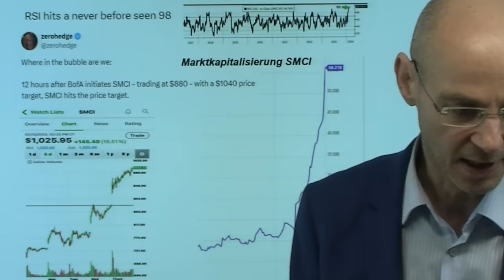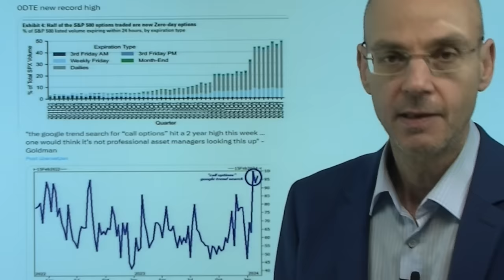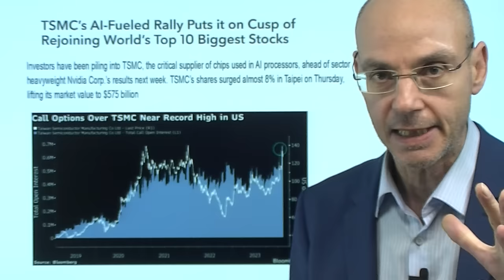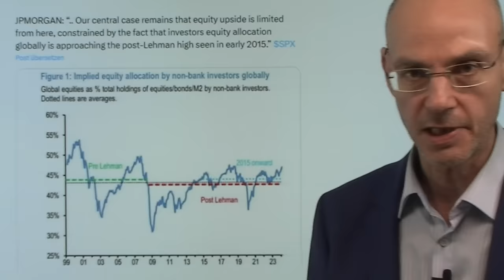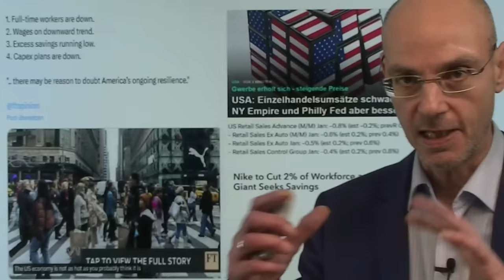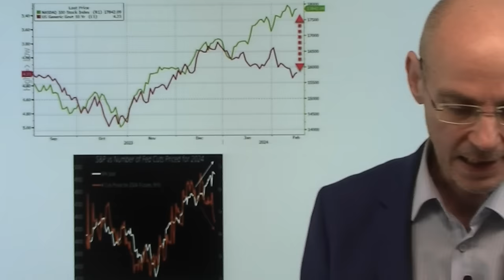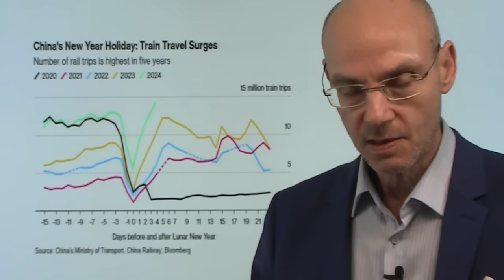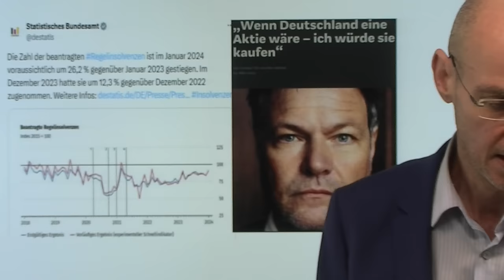Was die Fed mit der KI-Blase zu tun hat! Videoausblick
Hinweise aus Video:

1. Zinsen: EZB-Ratsmitglied bringt offen März-Zinssenkung ins Spiel

2. US-Banken mit 165 Milliarden Kredit bei Fed 1 Monat vor Ablauf – Aktien entspannt!

Die KI-Blase bläht sich immer weiter auf, sichtbar jetzt nach der Rally von Nvidia nun vor allem bei Super Micro Computer (SMCI) - was aber hat die US-Notenbank Fed damit zu tun? Mehr als man denken könnte, denn die Fed pumpt zuletzt über sinkende Reverse Repo Volumen wieder Liquidität in die Märkte (Liquidität, mit der dann US-Staatsaneihen gekauft werden, also eine Art QE). Dazu ist die Bilanzsumme der US-Notenbank in vier der letzten sechs Wochen wieder gewachsen. Um die Dinge nicht noch weiter eskalieren zu lassen, hat die Fed nun einer baldigen Zinssenkung eine klare Absage erteilt, zumal die Inflation wieder anzieht. Aber das verhindert nicht eine weitere Eskalationsstufe bei der KI-Blase: so hat die Super Micro Computer-Aktie gestern einen RSI von 98 erreicht - das gab es zuvor nur einmal: in der Meme-Aktien-Blase bei Gamestop, einen Tag bevor Gamestop sein Hoch erreichte (und seitdem 99% gefallen ist)..